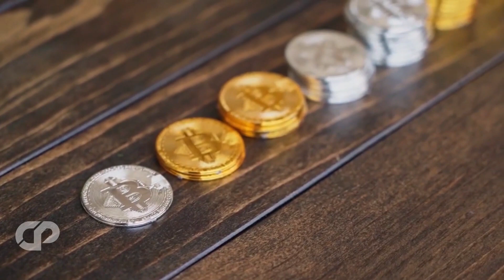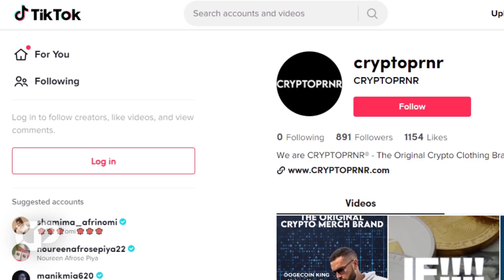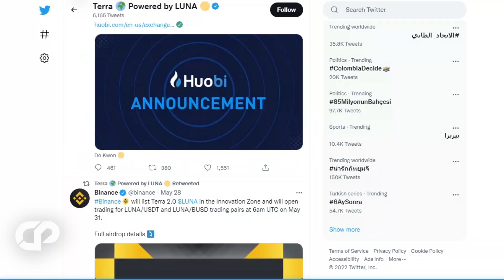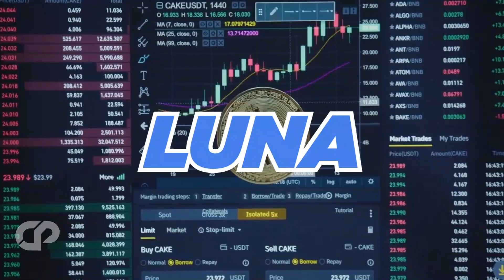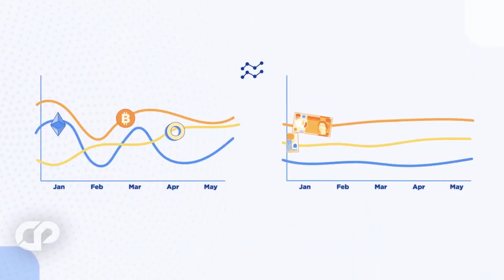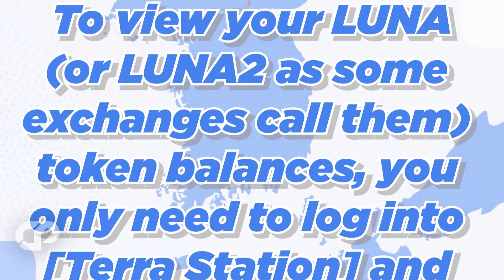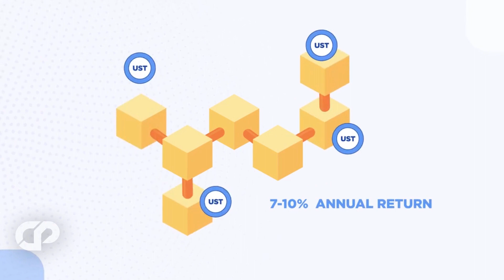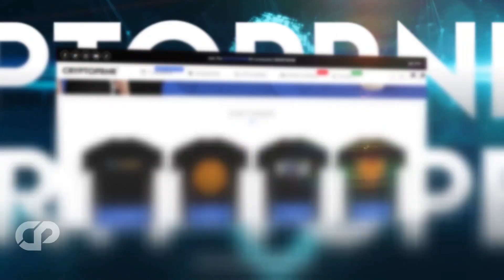🔥LUNA 2.0 Failed?! (URGENT) | LUNA2.0 NEWS TODAY LATEST UPDATES!! LUNA PRICE PREDICTION | CRYPTOPRNR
Hi CRYPTOPRNRS, we are here with urgent luna 2.0 updates and news today. Terra Price Crash explained & all reasons explained. Luna 2.0 coin price prediction and Luna coin exchange listing News, all covered! Luna Airdrops, LUNC. What happened to this top undervalued cryptocurrency for 2022. are these tiny undervalued altcoins best to invest for huge crypto wealth this altcoin season?!! Is this your chance to become a millionaire!! future Potential! we have analyzed and explained everything that's in news today...